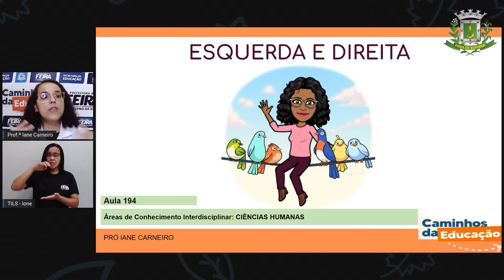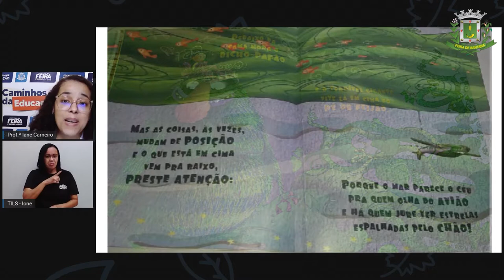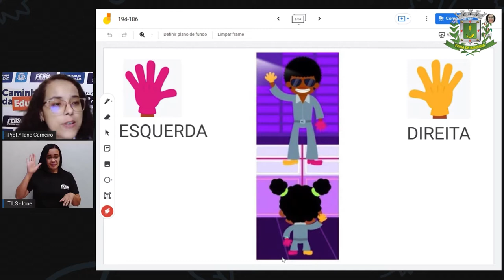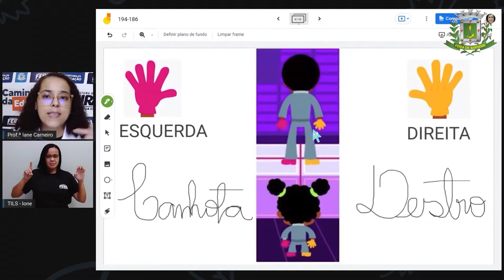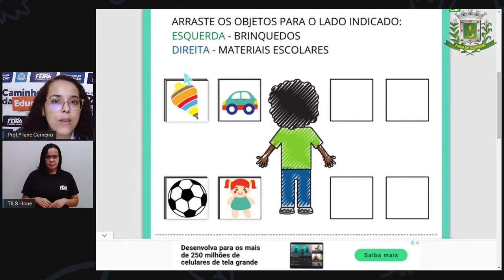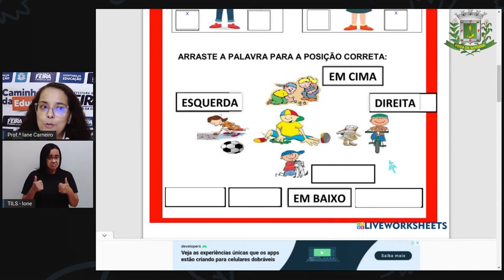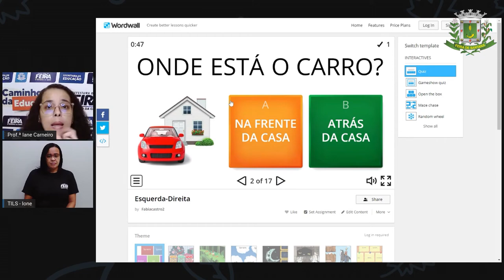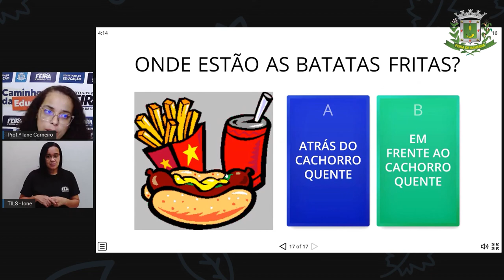1ºANO AULA 194 C HUM Esquerda e direita IANE